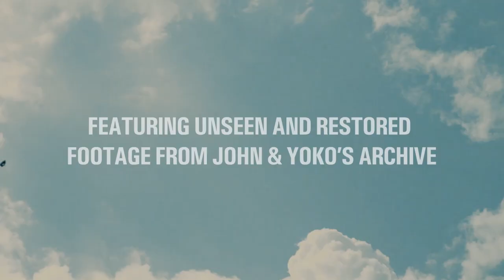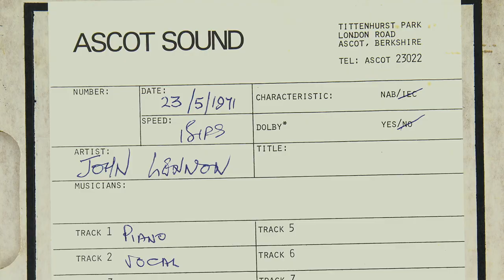Above Us Only Sky Trailer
Above Us Only Sky reveals the depth of the creative collaboration between John and Yoko on John’s ‘Imagine’ album, bringing the period to life while at the same time outlining the relevance of the music and their message to a contemporary audience. The film examines how the art, activism, politics and music of the pair are intrinsically entwined, with full cooperation from and exclusive access to Yoko Ono and the John Lennon Estate.

Featuring never-seen-before footage of John and Yoko, new interviews and archive material, Above Us Only Sky illustrates how the underlying message of the album was one of radical engagement, and that it is as relevant today as ever.